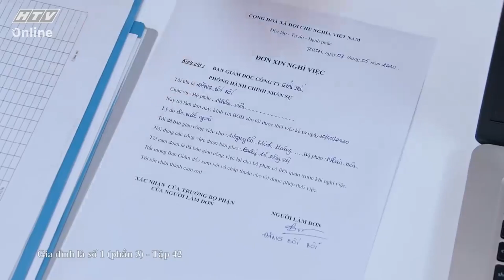Gia đình là số 1 Phần 3 | Kiếp nạn của "COUPLE" Như - Khải khi đi chơi 🤣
00:00 Bối Bối xin phép nghỉ việc
01:00 Phụ huynh đi xem phim đụng mặt các con
02:00 Kiếp nạn đi chơi